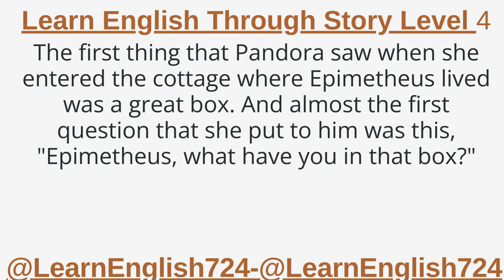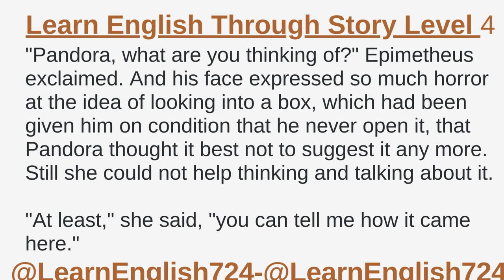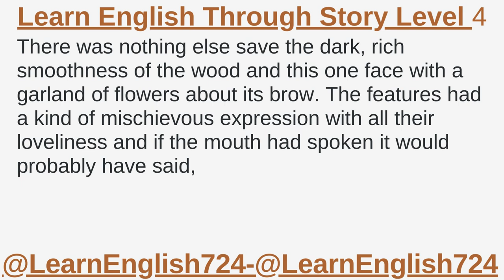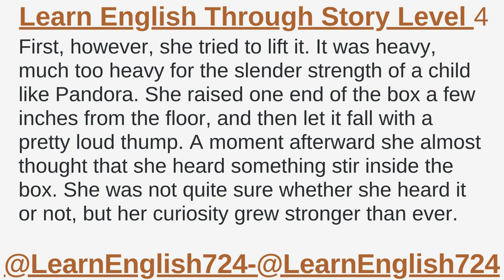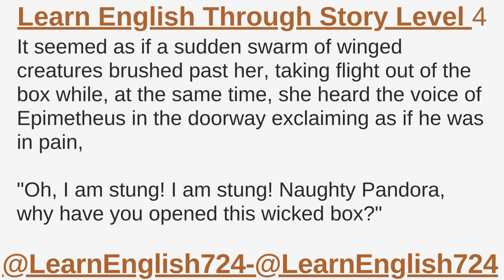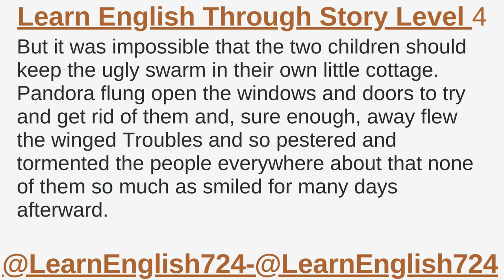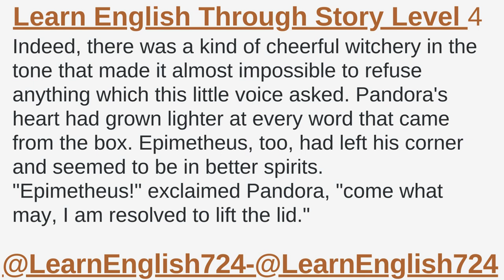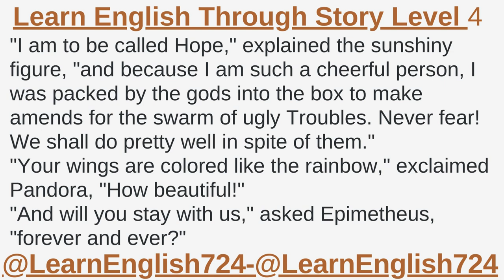Learn English through Story | Improve your English | graded Reader Level 2| THE PARADISE OF CHILDREN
THE PARADISE OF CHILDREN,
"Explore The Paradise of Children by Nathaniel Hawthorne, a retelling of classic Greek myths perfect for children and learners of English. This audiobook provides an engaging and educational experience with timeless stories. Improve your listening skills while enjoying these classic tales brought to life through storytelling. Ideal for those who love mythology and English literature."

Let's improve our English together with these fascinating stories. Enjoy "The Paradise of Children!"

The Paradise of Children by Nathaniel Hawthorne,
Classic children's stories audiobook,
Greek myth retelling for children,
Nathaniel Hawthorne children's story,
The Paradise of Children story summary,
Greek myths for kids,
Learn English through stories,
Classic English stories for listening,
Hawthorne audiobooks for kids,
Timeless children's literature in English,